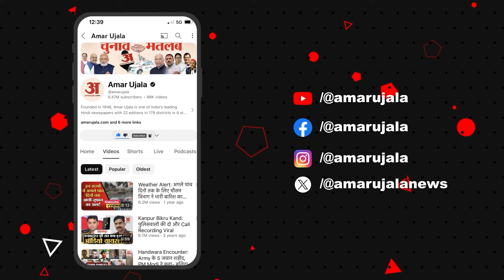Patna CM House: सीएम आवास के पास सुरक्षा में चूक, पुतला जलाकर युवक ने की नारेबाजी | Patna Police